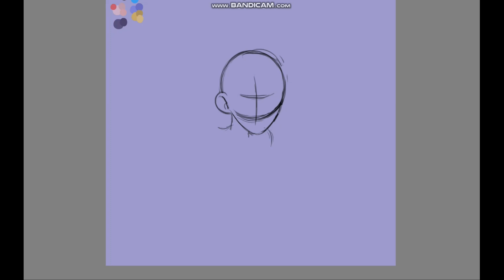Just an OC: Parker | SPEED DRAW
More animal crossing coming for sure lol, maybe ducktales idk rn